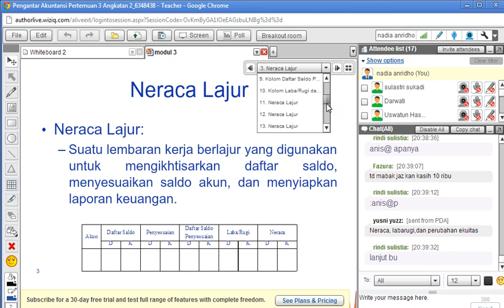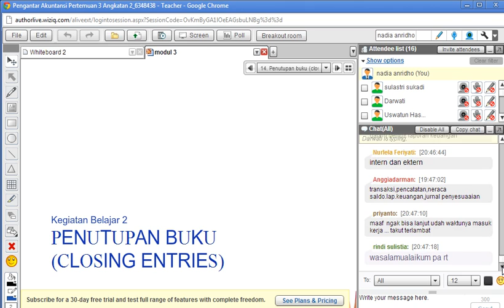Pengantar Akuntansi 2012 2 Pertemuan 3 part10.avi